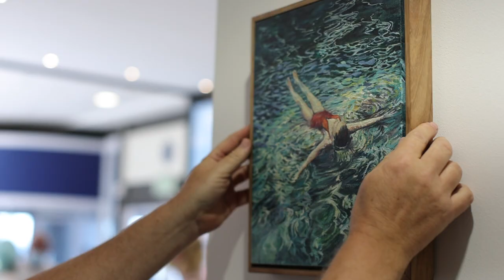Protégé Pop-Up Exhibition at the V&A Waterfront, Cape Town, South Africa